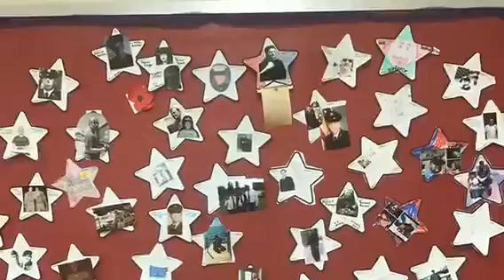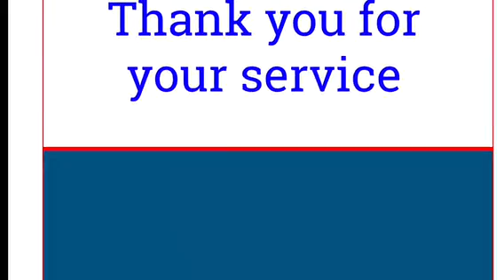Hibbing - Greenhaven Veterans Day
Greenhaven students honored community veterans by hosting a breakfast and small program for Veterans Day 2019. A special thanks to SuperOne North in Virginia for donating coffee, SuperOne in Hibbing for the delicious doughnuts and to Hardee's in Hibbing for donating orange juice. We would also like to thanks the MidRange Honor Guard for their continued support of this very special event.